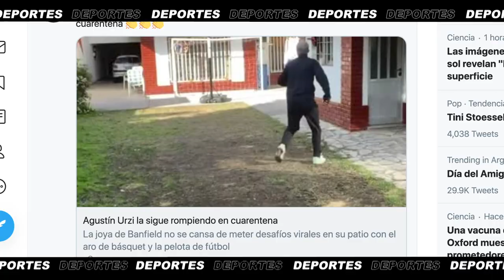Agustín Urzi y su paso por la Selección + Damián Batallini y sus anécdotas con Riquelme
TFN Todo el deporte en cuarentena.
Rama Pantorotto y dos entrevistas imperdibles.
Agustín Urzi: su presente en Banfield, la Selección nacional y sus desafíos virales.
Damián Batilli: su presente en Argentinos Juniors, sus mejores anécdotas con Riquelme y el Gringo Heinze.